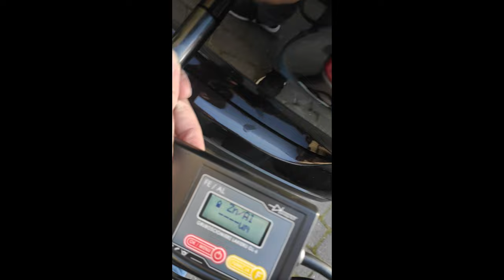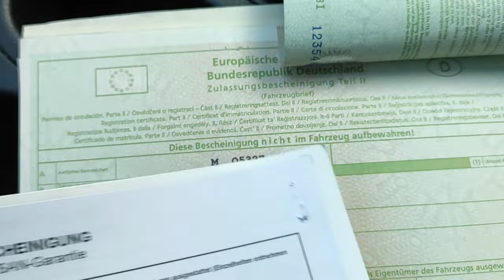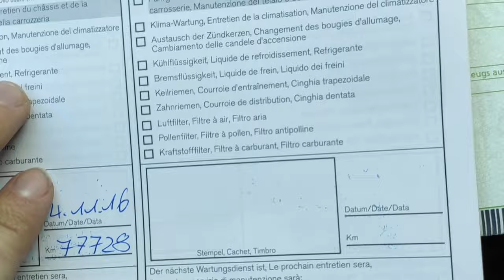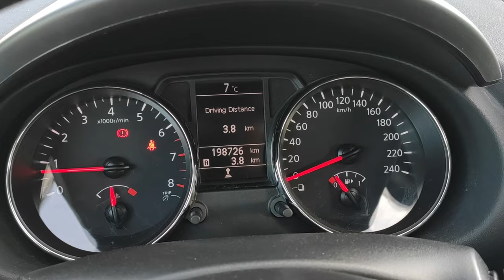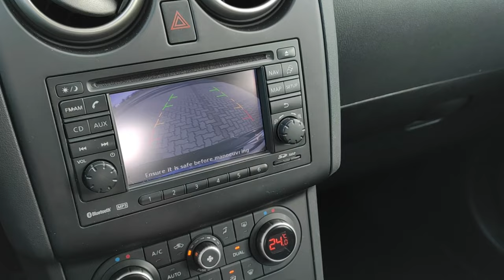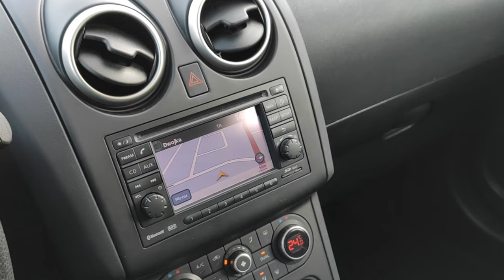NISSAN QASHQAI 2.0 140Km Lift SERWIS w ASO